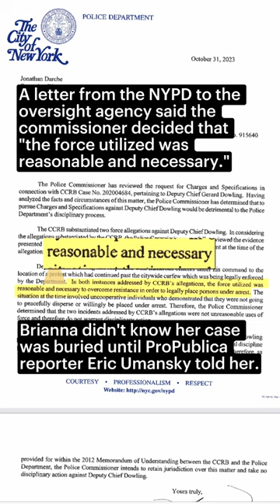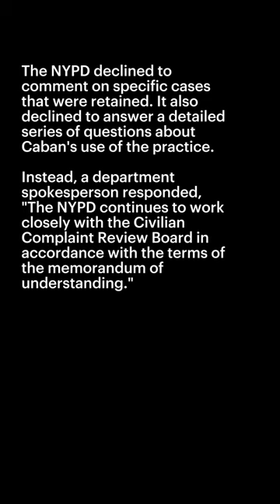She was a victim of police violence. Then the NYPD Commissioner buried her case.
When Brianna Villafane took to the streets of New York City in the summer of 2020 to protest police violence, she did not expect to be the victim of it. Although a police oversight agency found that an NYPD officer’s behavior toward her during that protest constituted significant misconduct, Villafane’s case was buried. Meanwhile, the officer that attacked her has been promoted — twice.

A ProPublica investigation found that Police Commissioner Edward Caban has unilaterally buried a number cases of police misconduct through a little-known power called retention, which involves stopping a case before it reaches disciplinary trial and short-circuiting the oversight and disciplinary process altogether.

Read our full story, co-published with The New York Times,